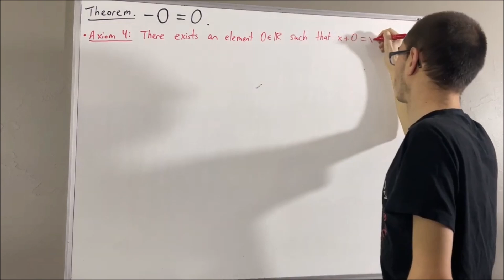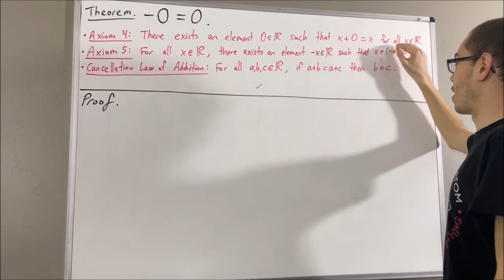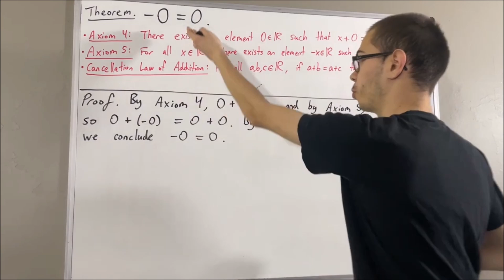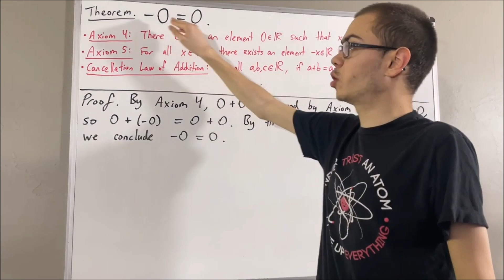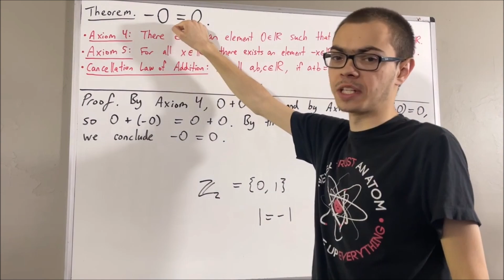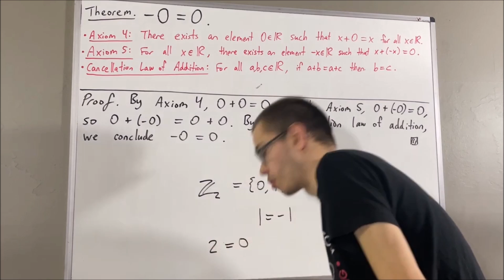Prove that -0 = 0 (ILIEKMATHPHYSICS)